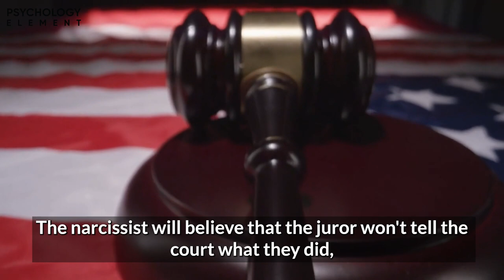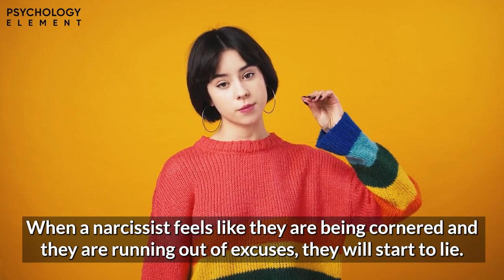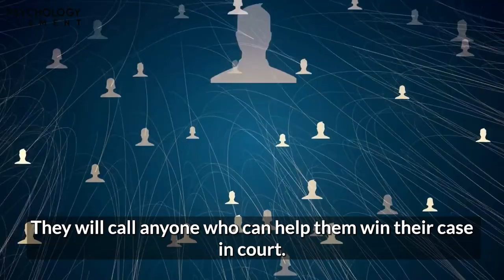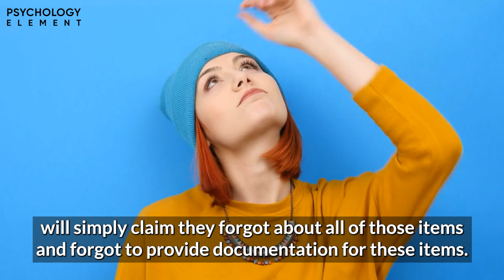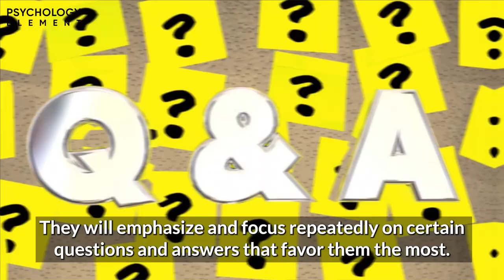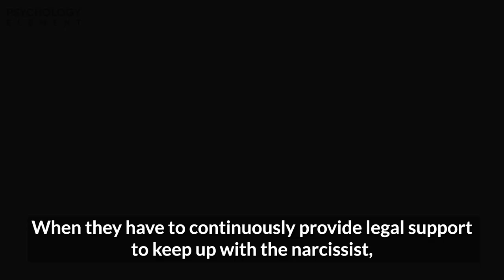8 Cheap Acts Narcissists Will Try in Court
8 Cheap Acts Narcissists Will Try in Court. In this video, you'll discover how narcissists act in court. You'll learn tips and tricks to help you with preparing for court with a narcissist so you can expose narcissists in court and win.

The only thing that can be worse than having to deal with a narcissist is going to court with one. Whether it is a civil suit (for example a divorce case) or a criminal case in case they committed a terrible crime, the narcissist will do whatever they can to make themselves appear the victim and hurt by the mess. A narcissist in court is more toxic than dealing with one privately. They will go to extreme measures to make you the villain. We all know someone who has dealt with a narcissist in court or dealt with one ourselves. They are known to play dirty in court. Narcissists can seem like they will break in court but they will always find a way to work around and cover up their lies with more lies because the narc lies in court almost every time. With the right moves and tactics, sometimes they are able to convince the judge and jury that they were the victim after all.

This one is definitely a worthy listen. So sit back and listen to the different tactics used by narcissists in court. We know you are going to learn some interesting facts.